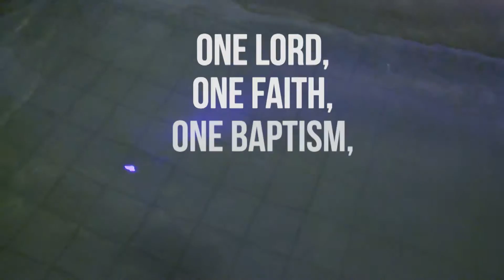The Journey Church NYC - Spring Baptism 2016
Acted as Videographer and Editor